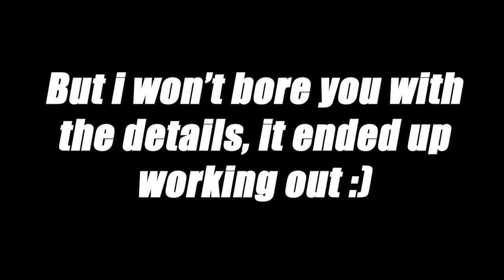Will the connection issues stop ;-; - Elden Ring True Co-op Randomizer - Pt.6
Some more connection issues but we still persevere!

have you checked out my discord?

What about my Twitch?